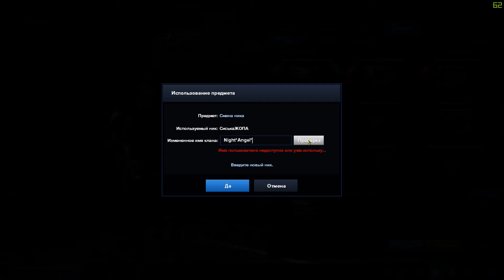Point Blank Перезагрузка